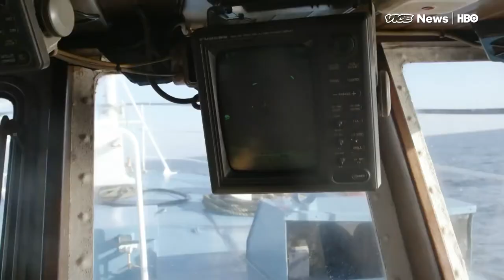Fishing for Leave - Why British Fishermen Are Excited About Brexit VICE News Tonight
British fishermen on VICE News Tonight saying why the EU quota system has caused the shameful discarding of prime fish and how Brexit can bring back balance and a future, if the government does not sell the industry out a second time and really does take back control!